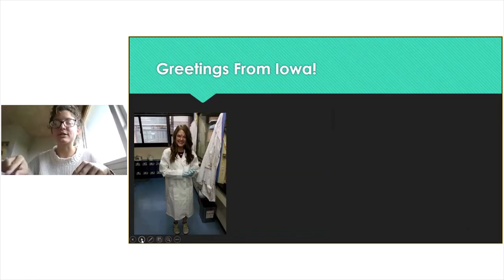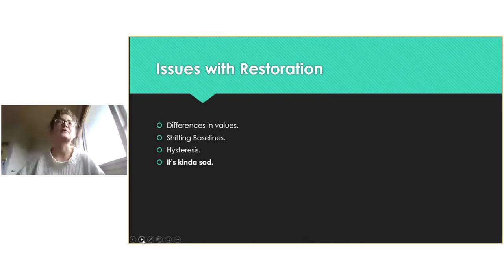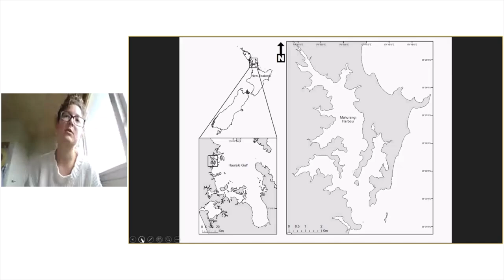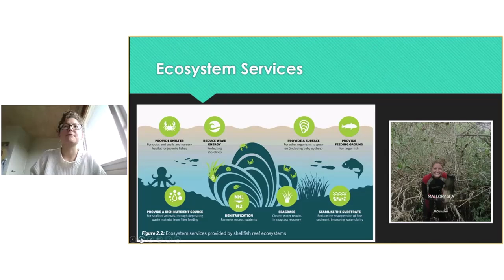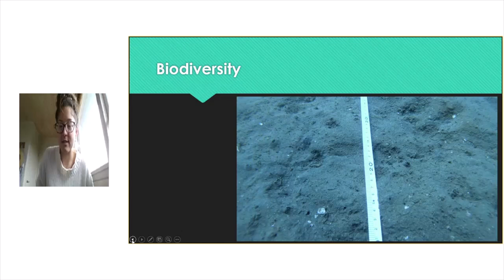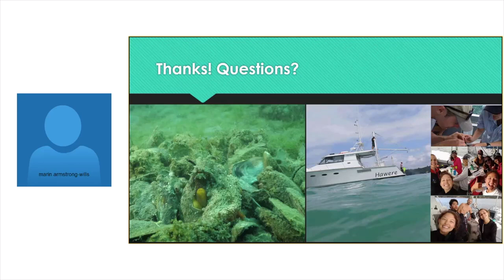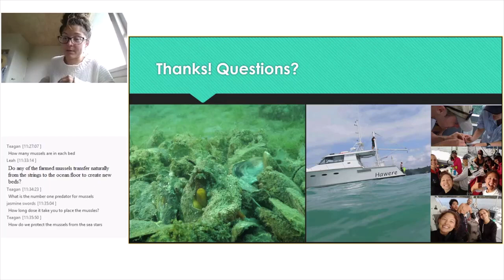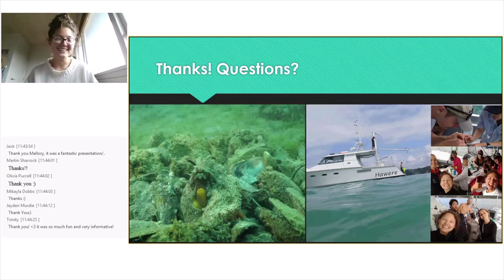Marine restoration with Mallory Sea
Mallory provides a really interesting and easy to understand introduction to marine habitat restoration using her project with Green Lip mussels. There's so much more to mussels and marine restoration than meets the eye. She also provides some great opportunities to get involved in hers and many other restoration projects.